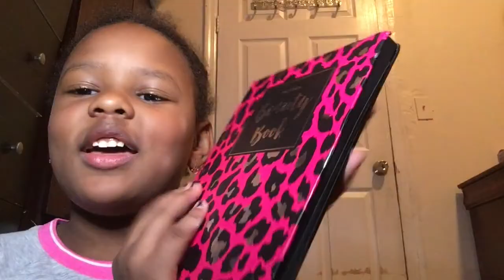Mi Hermanita Me Maquilla | ARLIN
HOLA BRECHEROS!

ELLA ES MI HERMANA MENOR!!

ME REI BASTANTE CON SUS OCURRENCIAS ESPERO USTEDES TAMBIEN!

HASTA LUEGO!